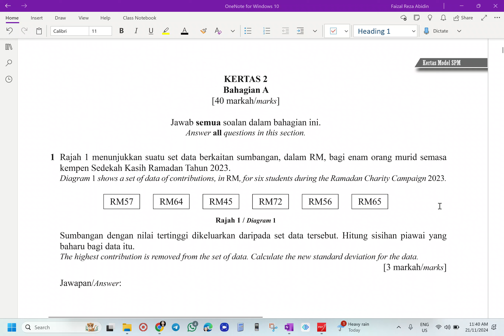PROGRAM TUISYEN RAKYAT SELANGOR 2024 MATEMATIK SPM KSSM (KERTAS MODEL SPM)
PROGRAM TUISYEN RAKYAT SELANGOR 2024 MATEMATIK SPM KSSM
(KERTAS MODEL SPM)
KERTAS 2
BAHAGIAN A
NO. 1
M/S 133